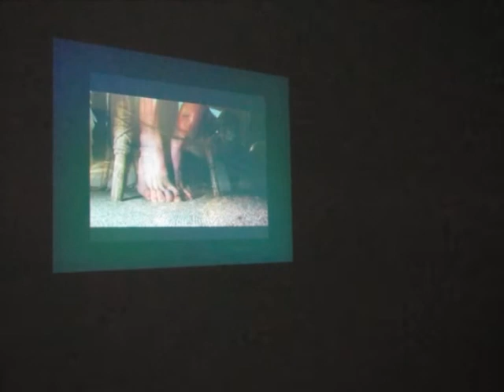exhibition march 2011.avi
Solo Video Exhibition-

Video: Edward Land.

Year: 2011.

Solo exhibition: Winchester School of Art- March 28th 2011.

"Untitled"

"...The Lost Silence of Yesterday"

"Complacency by the Ignorant Manifested in the Inevitability of Orwell's Prophecy"